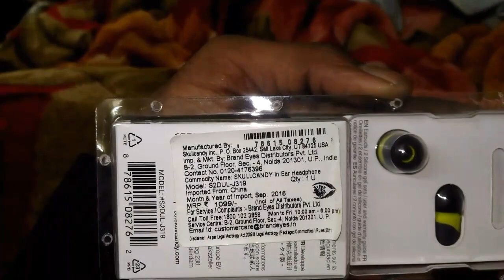Skullcandy S2DUL-J319 Wired Headset With Mic (Hot Lime/Grey) (unboxing)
Skullcandy S2DUL-J319 Jib With Pill Mic Wired Headset Hot Lime/Grey What is Pill Mic?  It is only used for the conversation.  No button to receive/end calls.  No button to play/pause music.  No button for volume control. Designed for the music lovers, the Skullcandy JIB with Pill Mic In-Ear Earphone comes with an amazing amalgamation of style with performance. It features a 3.5 mm connector that facilitates you to easily connect the earphone with almost any gadget or device. With a frequency response range of 20-20 KHz, this excellent earphone produces crystal clear sound infused with utmost clarity and maximum noise suppression. Skullcandy JIB earphone offers 16 ohms impedance for an incredible audio quality. Get ready to enjoy your favourite songs with powerful and crystal clear sound performance with the Skullcandy earphone.

Key Features
Mobile, Tablet
Design: Canalphone|Type: In the Ear
Wired
General
Sales Package Headset
Deep Bass No
Inline Remote No
Flatwire No
Audio Controls No Control Button
Product Details
Magnet Type Neodymium
Cord Type 1.2 m
Call Controls No Control Button
Connectors 3.5mm
Headphone Driver Size 10 mm
Microphone Frequency Response 20 Hz
Other Features Supreme Sound Quality
Warranty
Warranty Service Type On Site Warranty Customer need to call Service Number
Warranty Summary 1 year Skullcandy India Warranty
Covered in Warranty Manufacturing Defect
Not Covered in Warranty Physically Damaged